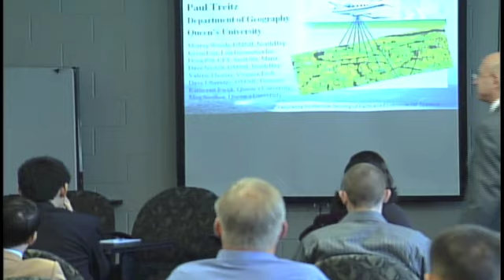Geo Positioning - New Technologies for Enhanced Forest Resource Inventory (eFRI) [Part 1]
Presenter:  Paul Treitz
Organization: Queen's University

Over the last few decades the science of geo-positioning has been transforming science and business alike. We are living in the golden age of geo-referencing, and the resulting development is both exciting and tumultuous. Everything from the smallest devices to the largest machines can now determine their positions on the earth in real-time. These advancements will enable us to look into our natural world, business operations and everyday life in ways that we can barely imagine. At the same time, the evolution of communications and networking is allowing us to relay vast quantities of the information derived at specific locations to others and to databases. Mobility and location-based services are becoming essential in a many applications.

This workshop will begin to address and define the science and business of an infrastructure to support the explosive growth in information that real-time knowledge of changes in everything from farm fields, to moving transports, to moving weather systems will create. The potential for the creation of new algorithms, technologies and approaches is almost limitless. Join us and define how tomorrow will look!